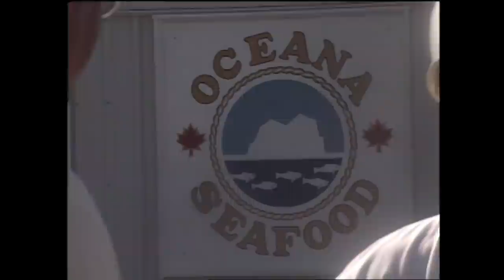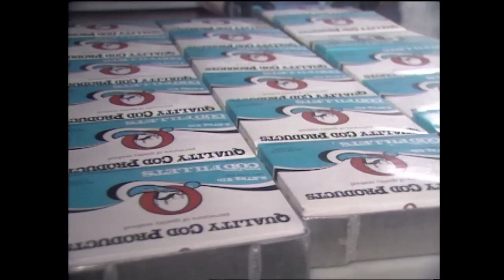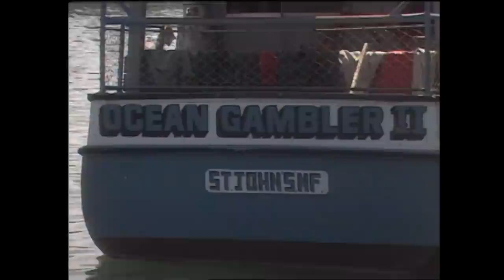Land & Sea: The impact of quota cuts on the Twillingate fishery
In this archival episode of Land & Sea from 1990, the crew goes fishing out of Twillingate and New World Island and discusses with Gus Etchegary the impact of quota cuts on seasonal plants.